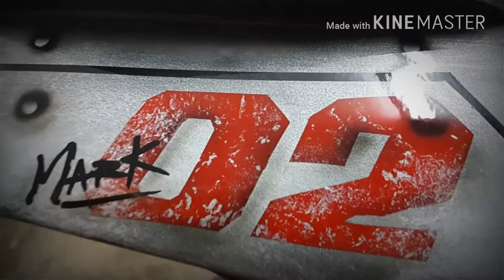CBR1000RR Custom Gundam Mark2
Custom design by JackProject Thailand